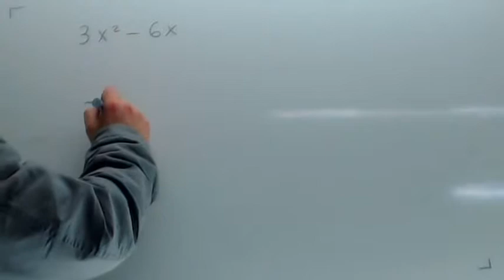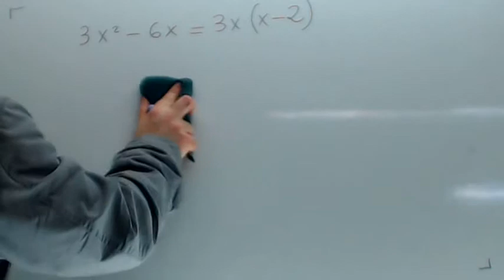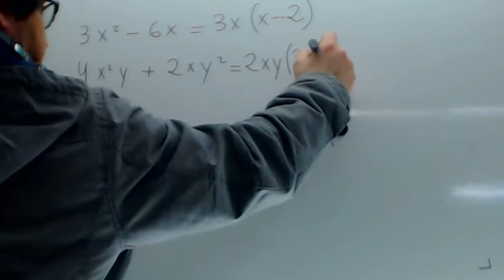Factor comun 02 Usero